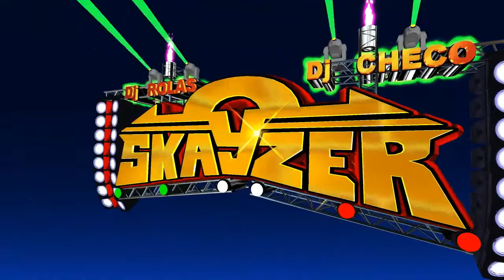UN TEMA ROMANTICO